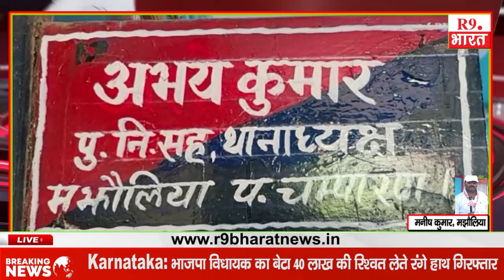Majhaulia - शराबबंदी कानून के बावजूद शराबबंदी कानून को तोड़ने वाले अब नहीं बचेंगे...